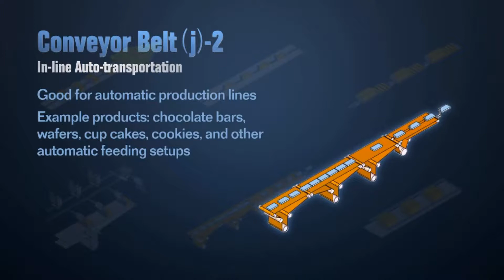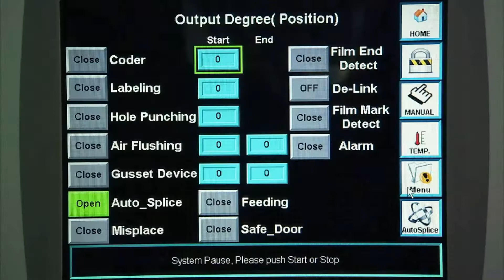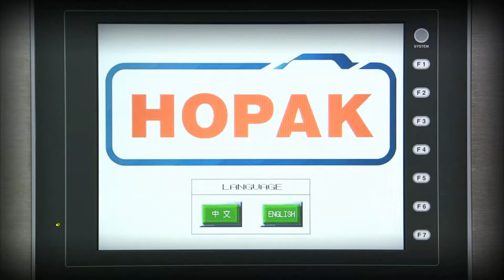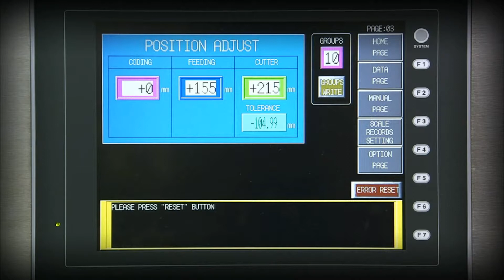horizontal packing machine introduction and instruction